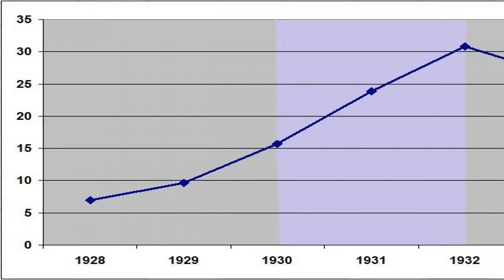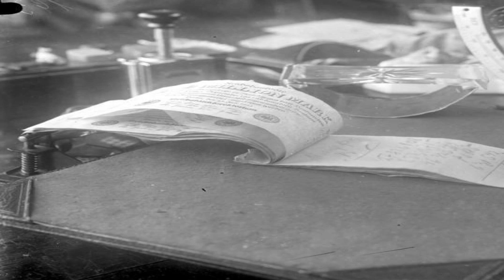Weimar Republic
The Weimar Republic (German: Weimarer Republik [ˈvaɪmaʁɐ ʁepuˈbliːk]  ( listen  ) ) is an unofficial historical designation for the German state from 1918 to 1933